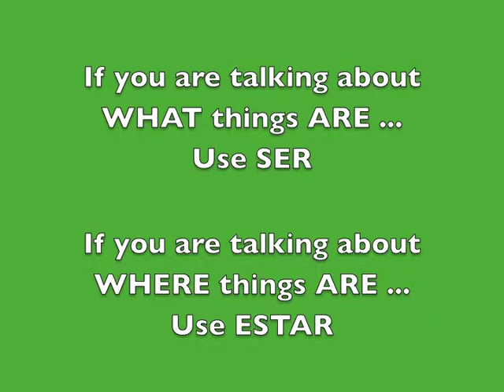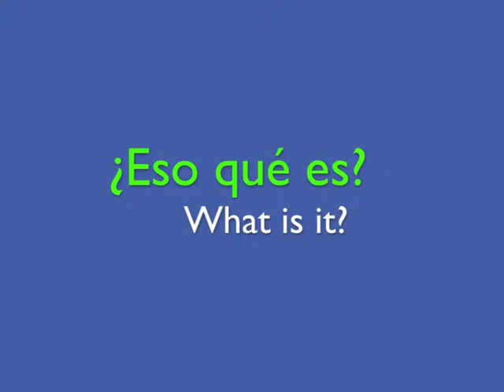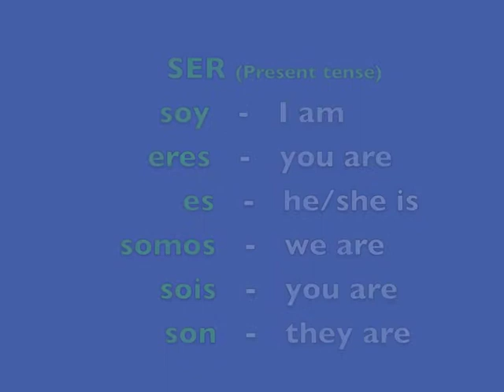Ser and Estar Questions: What is it? Where is it?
Ser and Estar Spanish/English Practice for Kids. Questions - What is it? ¿Qué es? Where is it? ¿Dónde está?. This video is also available with no English Audio on A Green Mouse Spanish.